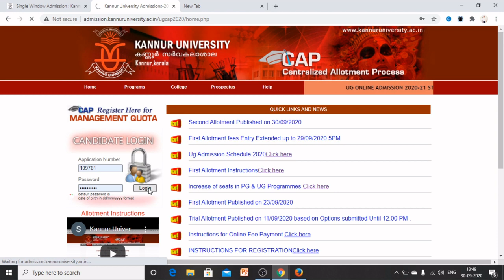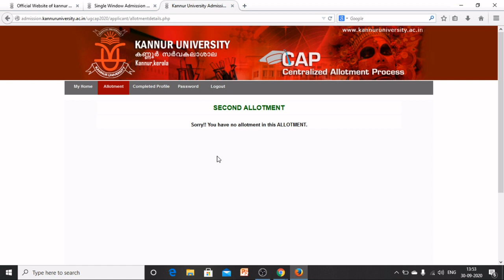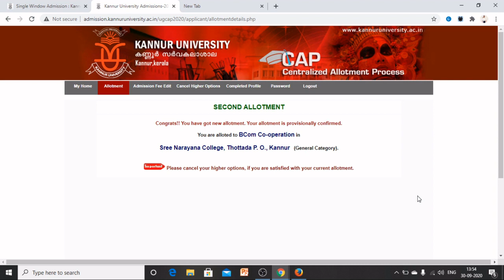Kannur University Second Allotment I How To Check I UG Admission 2020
kannur university ug admission 2019 prospectus